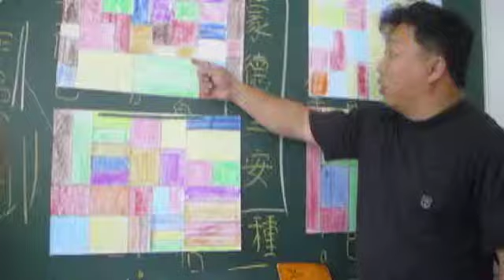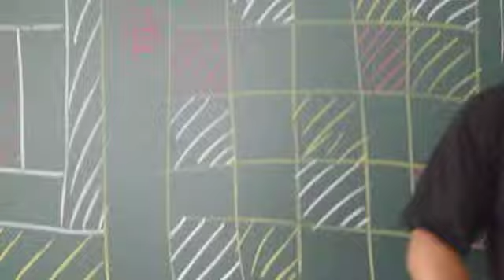陳睿軒老師 格子畫教學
向最愛的蒙德里安致敬!